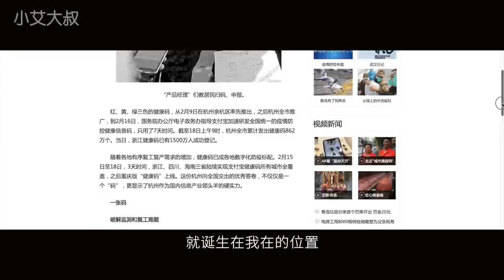【小艾大叔】杭州萬麗璞麗，把五星級酒店搬回家的豪宅長什麼樣？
【小艾大叔】杭州萬麗璞麗，能把五星級酒店搬回家的豪宅長什麼樣？
大家好，本期視頻艾叔帶大家去品一品杭州的豪宅。
這次豪宅的設計可謂是前衛經典、簡約大方，並且融入了紐約、倫敦、香港把五星級酒店搬來做配套設施的超前理念。讓艾叔感覺到了杭州這座城市所具有的朝氣與活力！
2000萬，在杭州，你願意購買一套這樣的豪宅嗎？